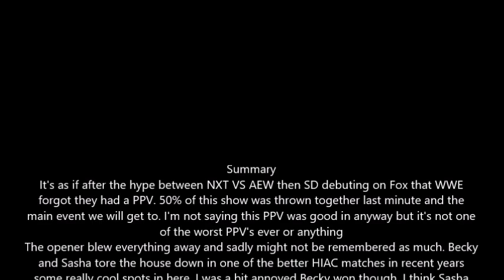WWE Hell In A Cell 2019 Review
Hell In a Cell 2019, that main event eh?